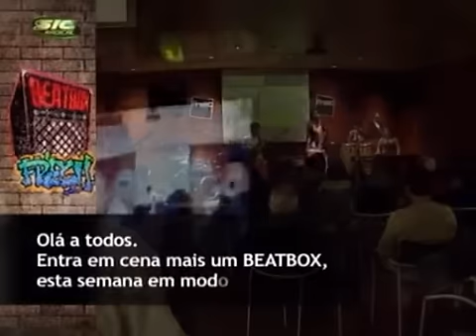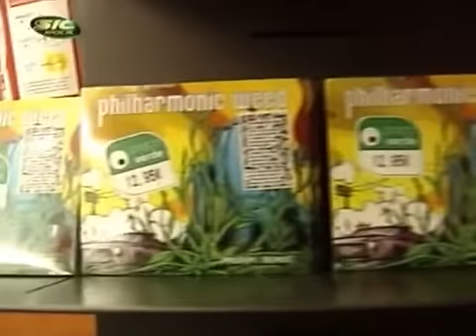philharmonic weed - live @ fnac colombo (2007)